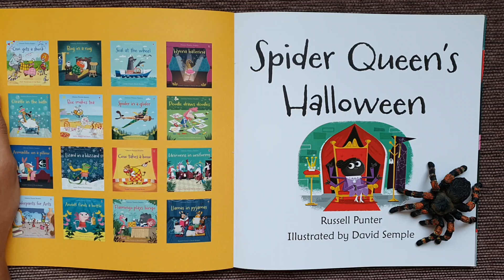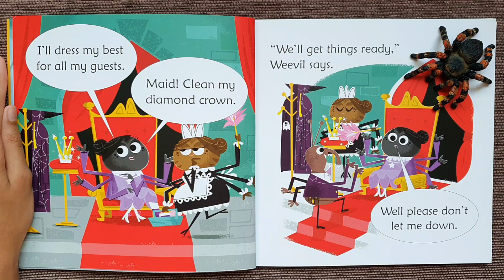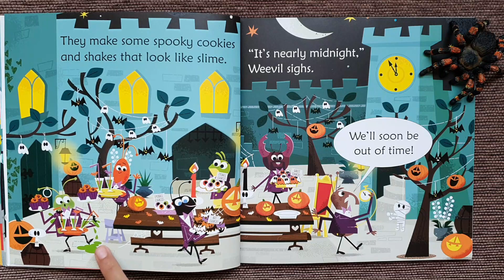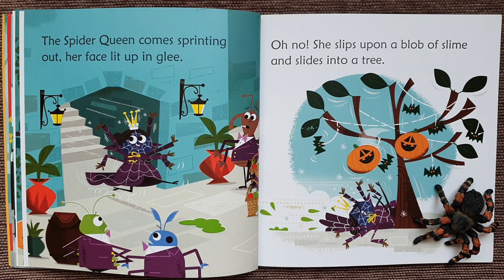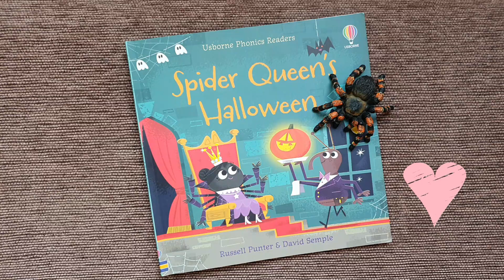Spider Queen's Halloween - a Spooktacular Story for Kids!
Queen Spider wants to celebrate Halloween with a midnight feast. Does everything go according to plan?

Enjoy this Halloween special, spooktacular story from Little Dragon Reader.

Copyright information:
Book: Spider Queen's Halloween
Author: Russel Punter
Illustrator: David Semple
Publisher: Usborne